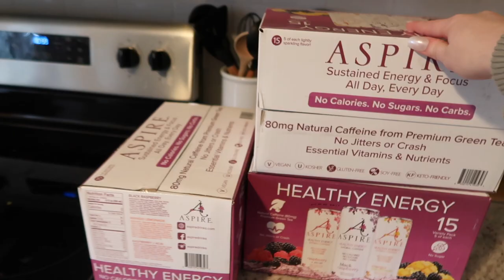FEW DAYS IN MY LIFE | grocery haul, new vegan diet & thrifting (diary of a twenty three year old)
hi guys, welcome back to my channel! today's video is me starting a new 75% vegan diet, aiming to cut out processed foods and lose weight! i also go thrifting and show you a mini haul of what i thrifted. i hope you enjoy this little vlog of a few days in my life:)

CHAPTERS
00:00 Introduction
00:12 Monday (New Diet & Grocery Shopping)
04:00 Trader Joe's & Sam's Club Grocery Haul
05:28 Cooking The First Lunch
05:47 Fruit Prep
07:42 Cooking Dinner
08:07 Tuesday (Thrifting & Hauls)
10:51 Organizing